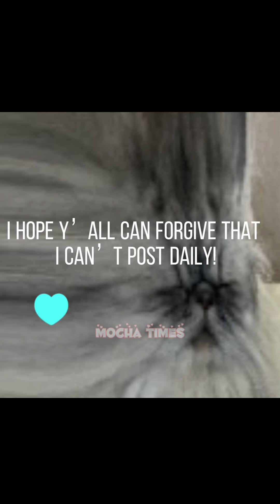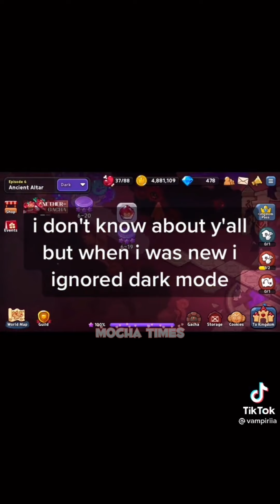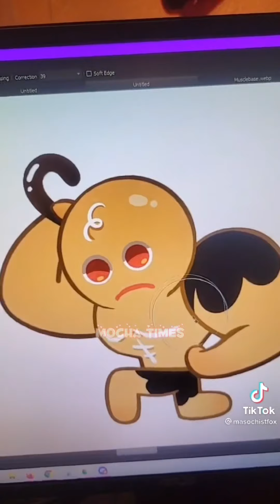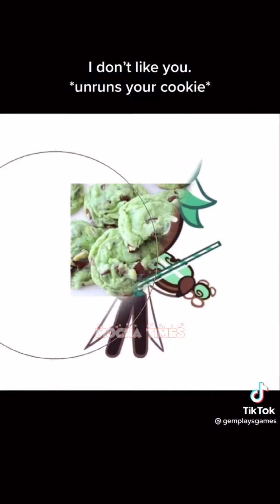Cookie run: kingdom tiktok compilation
Heyo!! It’s me mocha :) today I have got a fresh baked tiktok comp from your granny’s oven. And maybe there is some cookies stuck in there too! I hope you enjoy today’s vid!